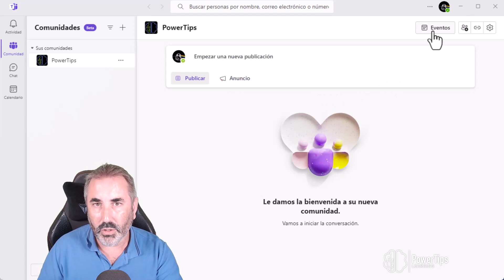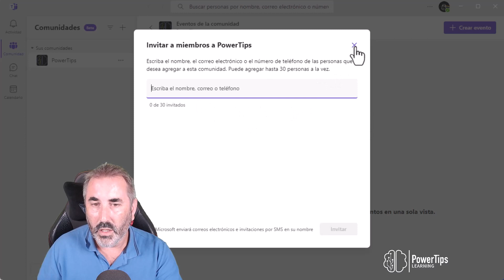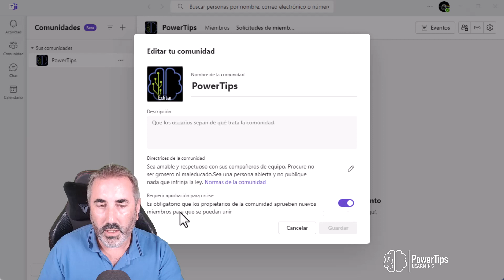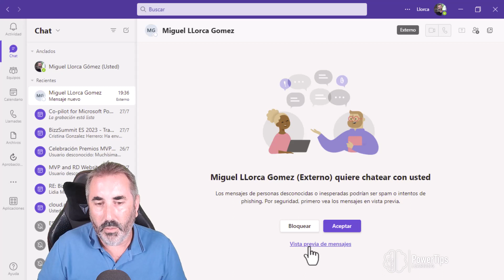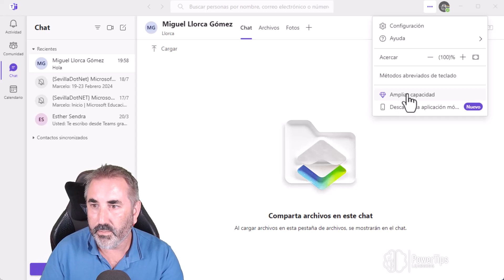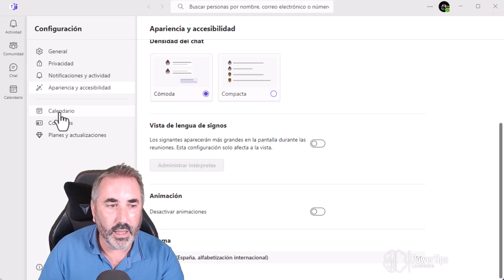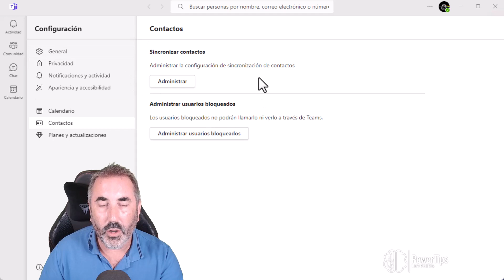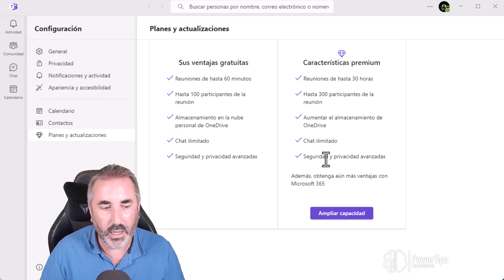💸 GRATIS 🤑 Visión general de Microsoft Teams para uso personal, versión 100% gratuita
El cliente de Microsoft Teams para uso personal está totalmente integrado en nuestro sistema operativo Windows, e incluye multitud de funcionalidades interesantes, incluso para colaboración.

El único requisito que tiene es que debemos iniciar sesión con una cuenta Microsoft personal (ya sabes, tipo Hotmail, Outlook.com, etc.). De hecho, es probable que tengas tu cuenta del antiguo Skype, ya que este nuevo cliente es su reemplazo natural.

¿Qué puedes hacer de forma gratuita? Pues mira, todo esto:

- Reuniones de hasta 60 minutos.
- Hasta 100 participantes por reunión.
- Almacenamiento en la nube personal de OneDrive.
- Chat ilimitado.
- Seguridad y privacidad avanzadas (como cualquier producto Microsoft).

Además, tienes una funcionalidad muy interesante llamada "Comunidad", donde puedes gestionar grupos para programar eventos o reuniones y colaborar.

¿Quieres verlo? Pues te lo muestro todo en este vídeo 😊

Gracias!